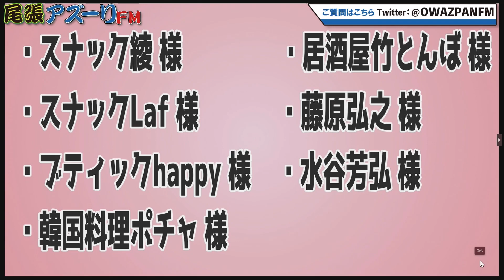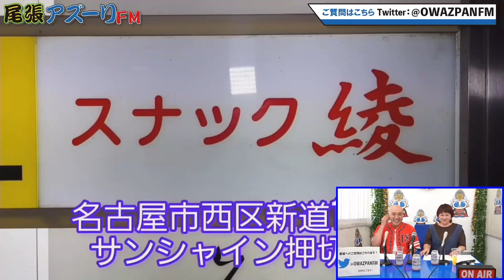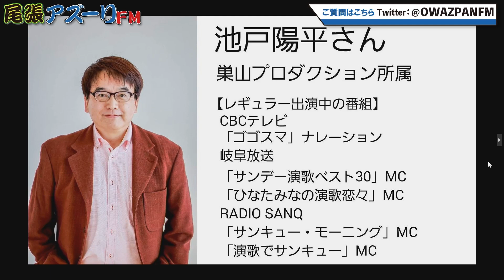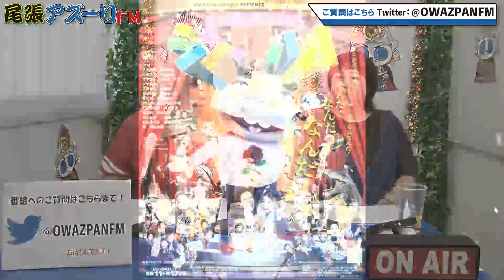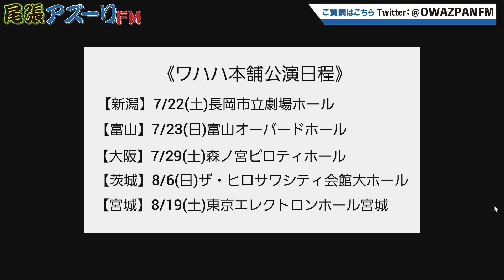2023年07月16日配信 mimiと稲姉のエンタメ応援チャンネル MC：mimi &稲姉 ゲスト：池戸陽平（俳優，ナレーター，ラジオパーソナリティ）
MC：mimi &稲姉
ゲスト：池戸陽平（俳優，ナレーター，ラジオパーソナリティ）